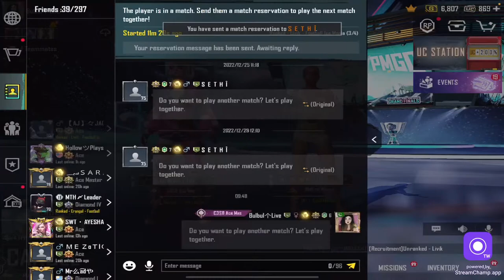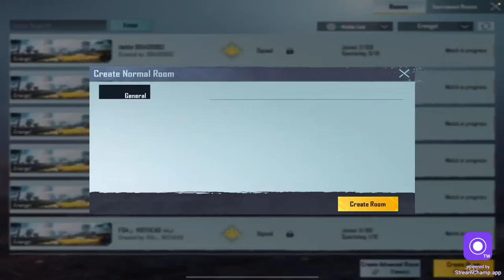🔴HAPPY NEW YEAR PUBG MOBILE/FREE FIRE | BULBUL LIVE Rank Push & CUSTOM ROOM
IGNORE TAGS.